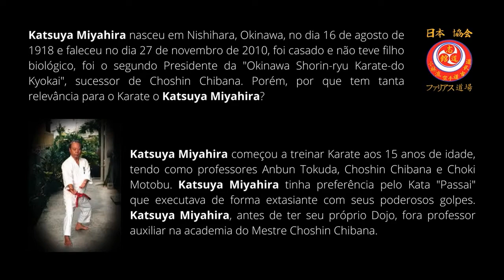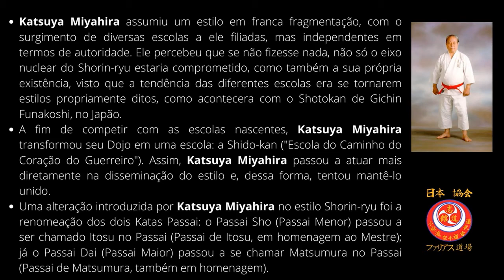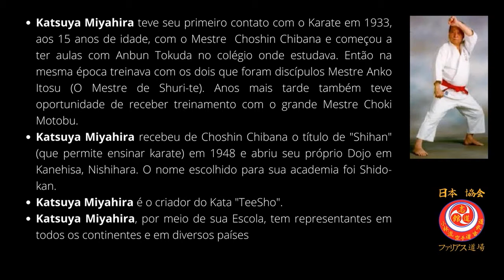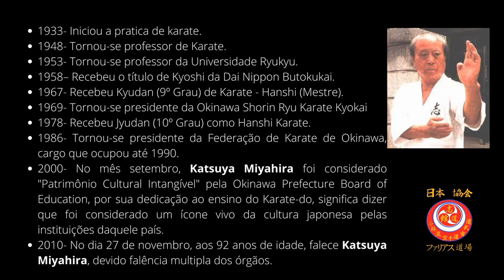Vídeo História: Quem foi o Mestre Katsuya Miyahira by Nippon Shorin-ryu Karate-do & Kobudo Kyokai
Vídeo História: Quem foi o Mestre Katsuya Miyahira by Sensei Nilson Farias
Neste vídeo, contamos a história do Mestre Miyahira, um dos principais no Estilo Shorin-ryu e sucessor do Mestre Choshin Chibana.

Yonamine Shido-kan - Farias Dojo - 与那嶺 志道館 ・ファリアス 道場